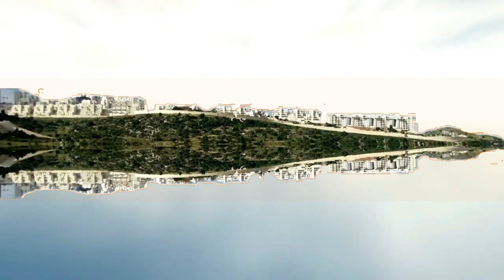RBS Gimmel May Peace Prevail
Everything below is also above.